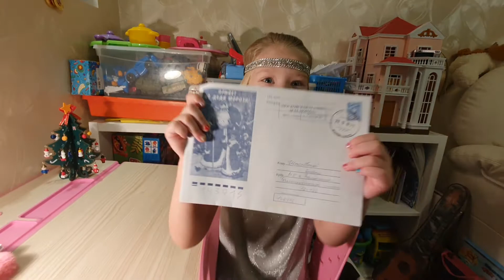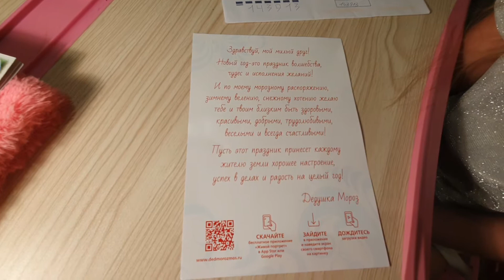Ответ Деда Мороза на мое письмо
Ура! Дедушка Мороз ответил на мое письмо, и оно даже успело придти до Нового Года!
Писала на адрес Московской усадьбы:
 - 109472, Россия, Москва, Кузьминский лес, Волгоградский проспект, вл. 168д., Дедушке Морозу